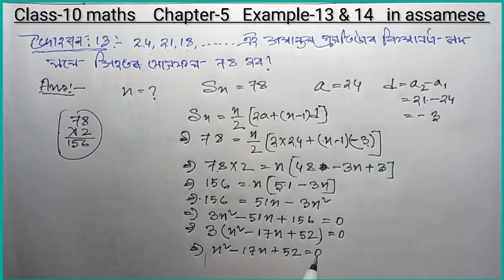Class - 10th Maths, Chapter-5, Example- 13 & 14, NCERT, in Assamese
Hi
my name is shakil Hassan choudhary and I am a maths teacher,

this is the video of Solution of class 10 maths chapter number 5 Example 13 and 14 in Assamese.NCERT